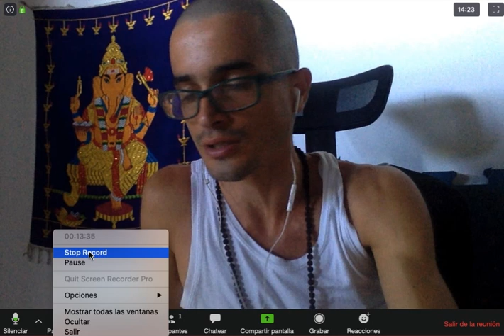Dieta Anti-ama na medicina ayurveda !? Aprofundando o entendimento de langhana chiktsa & ama pachana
Informações Gerais
Para Nos Conhecer Melhor ::